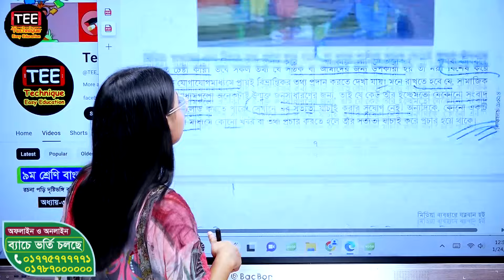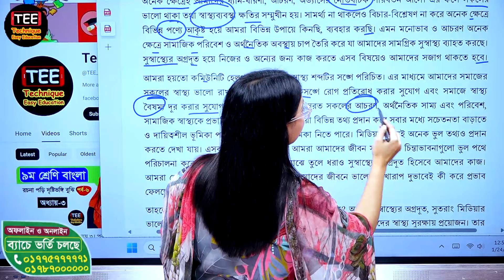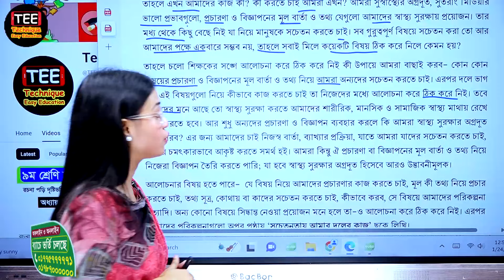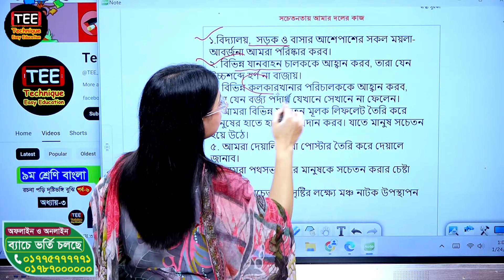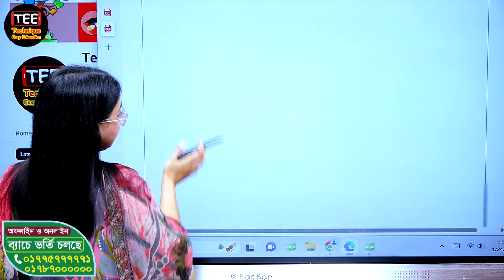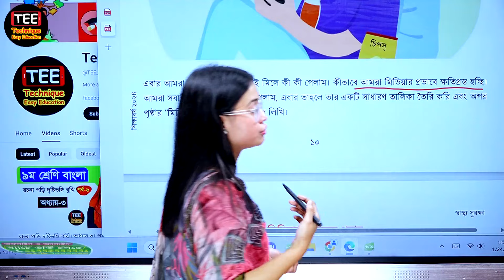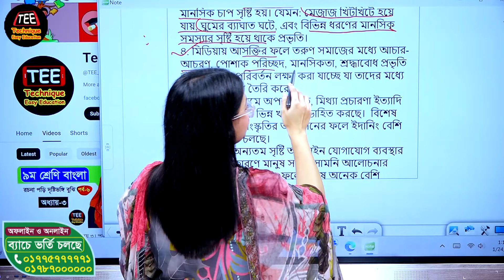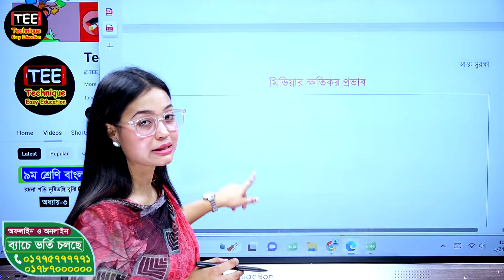মিডিয়া ব্যবহারে যত্নবান হই | স্বাস্থ্য সুরক্ষা। নবম শ্রেণি | অধ্যায় ১ | পর্ব ৩। নতুন কারিকুলাম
class 9  health and safety chapter 1 part 3 new curriculam